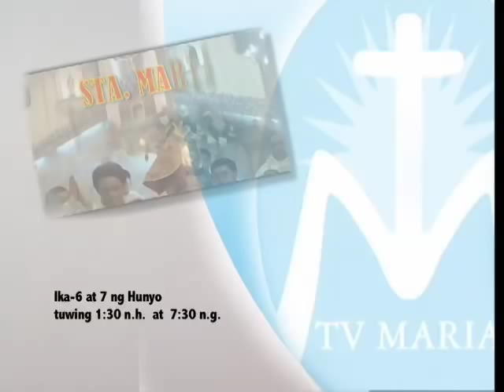STA MARTA TEASER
St. Martha Shrine-hood Coverage Teaser
A TVMARIA Philippines  and Parish of San Roque de Pateros Production
In Cooperation with the Office of Media and Public Affairs of the Diocese of Pasig